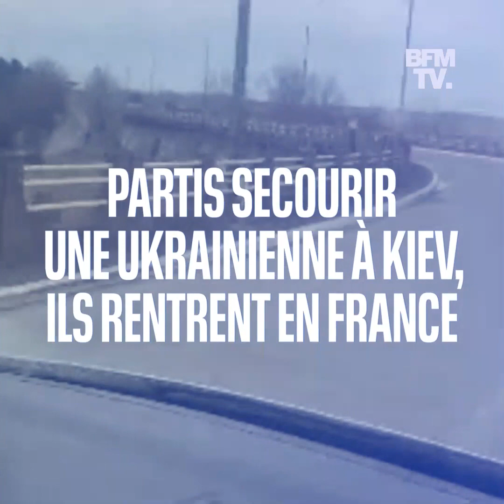Partis secourir une Ukrainienne à Kiev, ces deux Français sont actuellement sur le chemin du retour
Vendredi, Brice Auert et Esat Hamiti ont quitté Sarreguemines, en Moselle, pour la capitale ukrainienne Kiev, afin de venir en aide à Alina, une Ukrainienne bloquée sur place. Ils ont expliqué avoir pu la récupérer dimanche matin. "On est partis, et une heure et demi après, il y avait des attaques aériennes faites sur la ville", a raconté Brice Auert. Après avoir patientés 14 heures à la frontière avec la Moldavie, ils sont actuellement sur le chemin du retour pour la France.